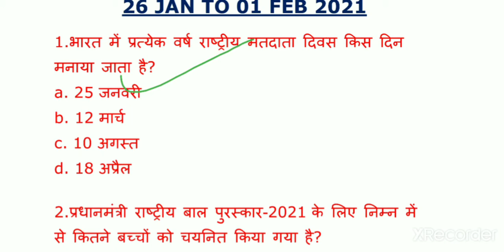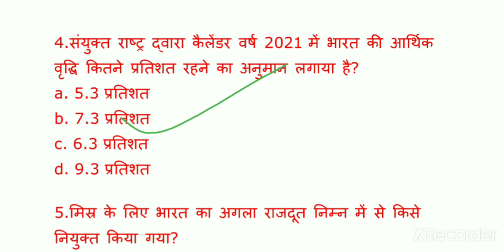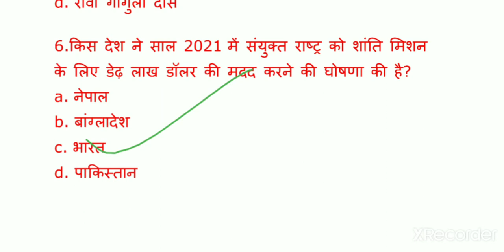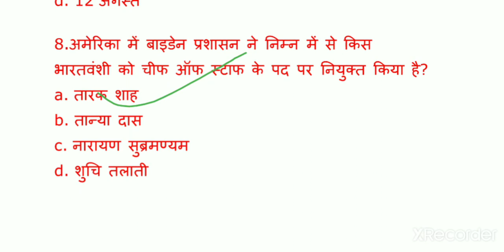Weekly Current Affairs 26 JAN TO 01 FEB 2021 || Current Affairs in Hindi by Prashant Kumar || WCA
Weekly Current Affairs in Hindi by Prashant Kumar
Pdf link - Join Telegram channel for pdf